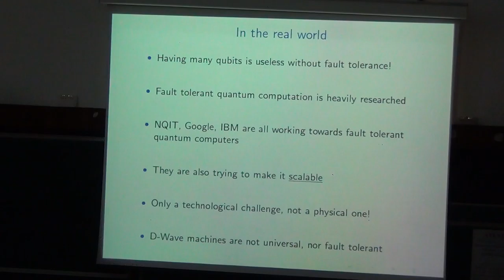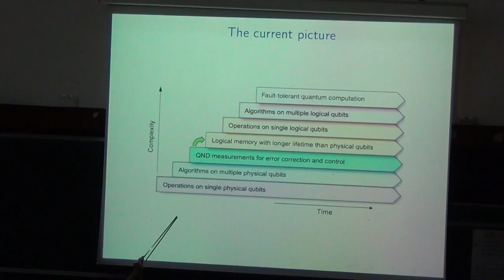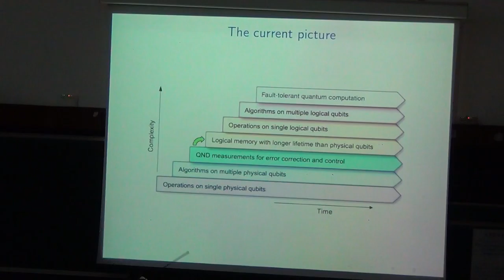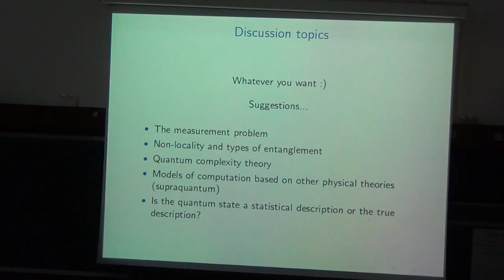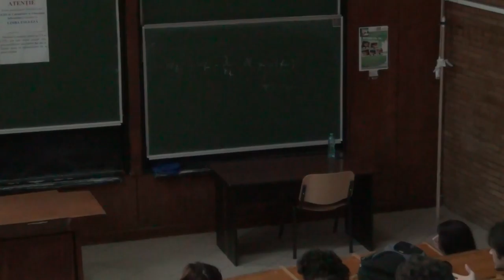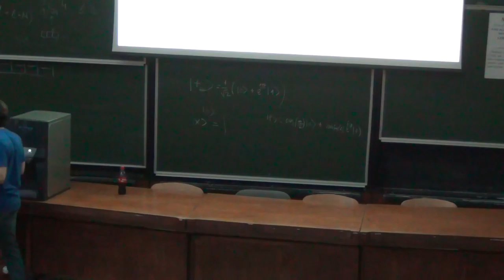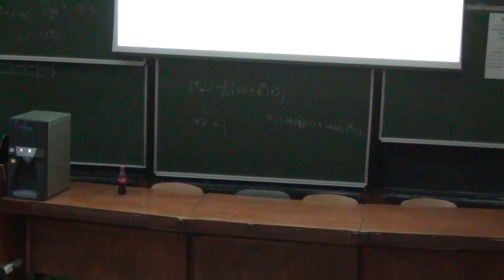Quantum Computing | Andru Gheorghiu | Day3 - Part 5